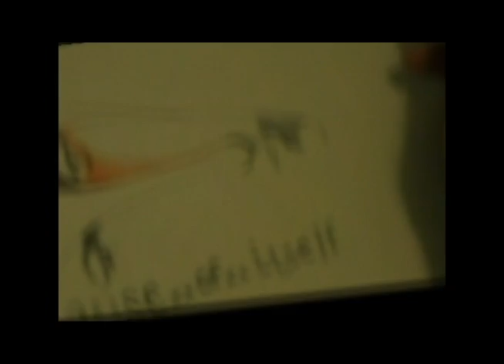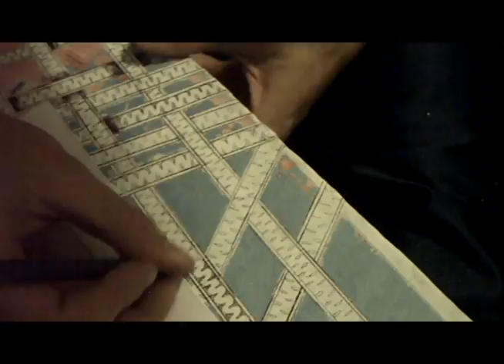Time Lapse Painting: Andrew Cleland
"Over Under"
Acrylic  Paint and a Bic Pen.